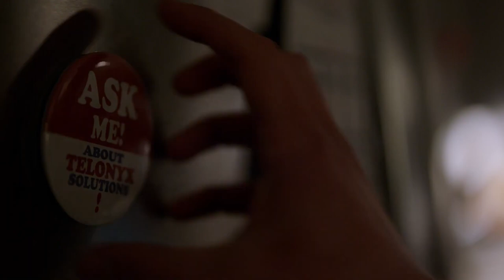True Lies 1x04 Sneak Peek Clip 2 "Rival Companions"